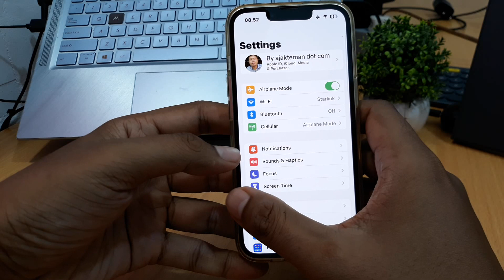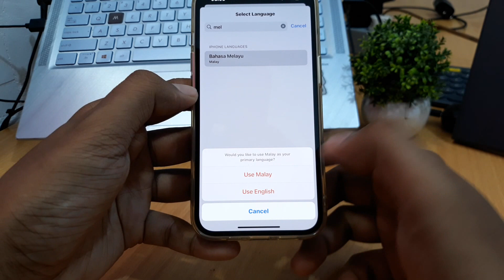CARA MENGUBAH BAHASA INGGRIS KE INDONESIA DI HP IPHONE IOS 16